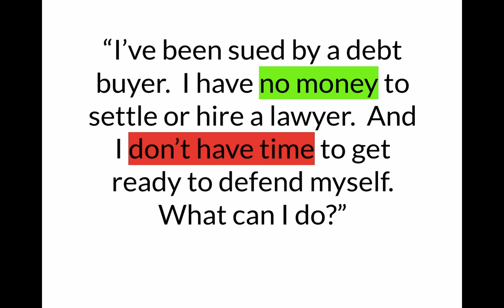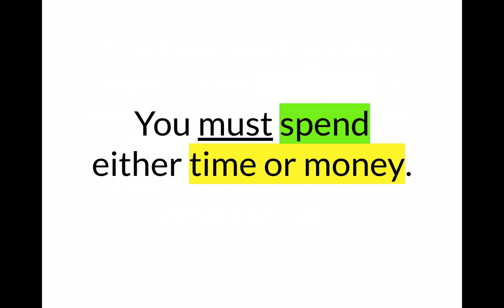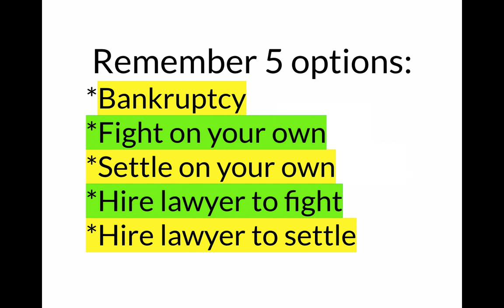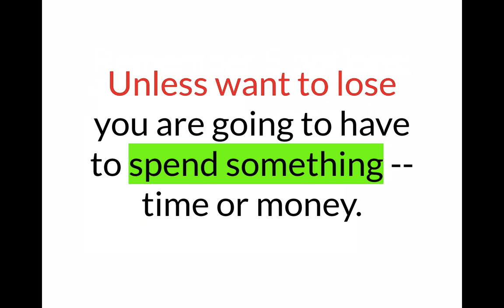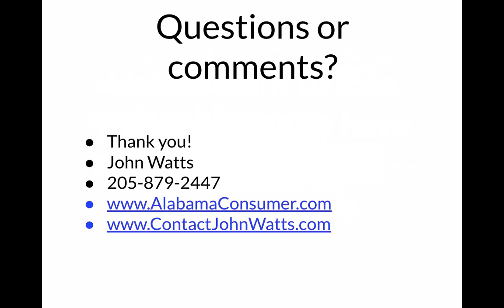Debt Collection Lawsuit -- I have no time or money so how do I handle the case against me?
When you are sued by a debt collector -- you must spend time or money.

Time if you are handling the case on your own as you won't have a lawyer.

Money if you are settling or if you are hiring a lawyer.

Got to be one or the other.

John